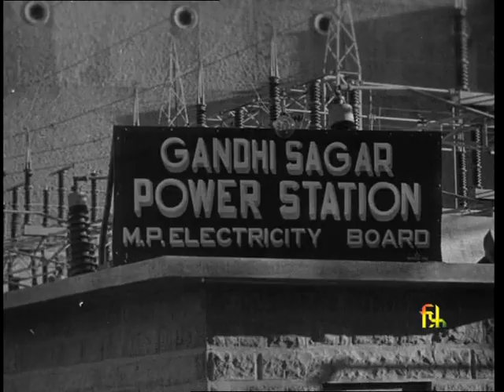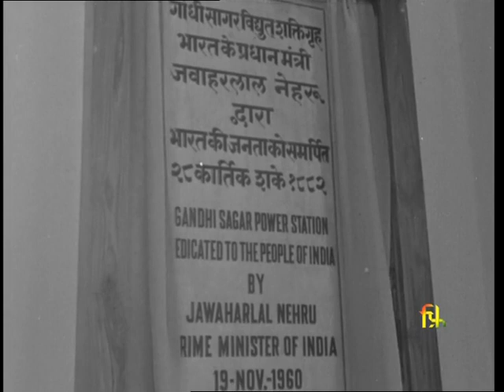Symbol of Cooperation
Synopsis : This film is on the multi-purpose Chambal Valley Development Project--a symbol of cooperation between  the state of Rajasthan and MadhyaPradesh. The project has brought under irrigation lands which wereonce parched, thus bringing prosperity to the people of the region.The Gandhi Sagar Dam and Power Station, the Rana Pratap Sagar Damand Kotah Barrage forming part of the Project are shown in the film.

Director : Mohan N. Wadhwani